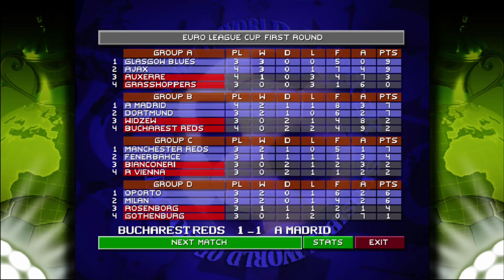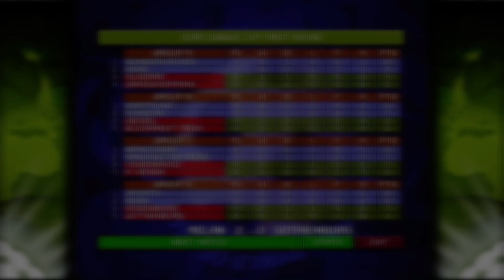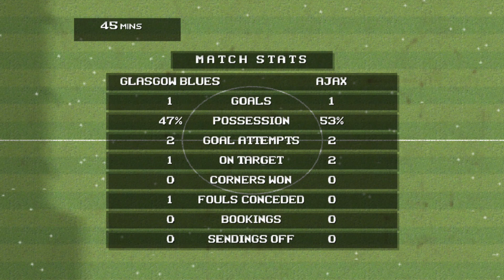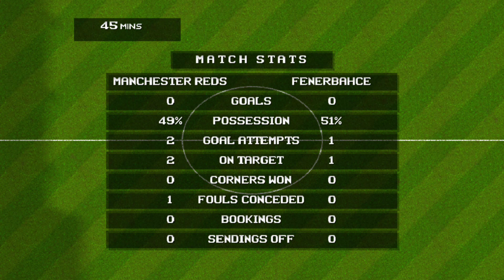Sensible World of Soccer CPU Euro League Cup Part 2 Gameplay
People can't leave the house due to the COVID-19 lockdown. Join us as we stream a variety of CPU run leagues! First up get your Champions League on with the Euro League Cup! Here are the first 3 rounds of the group stage! Full unedited Gameplay